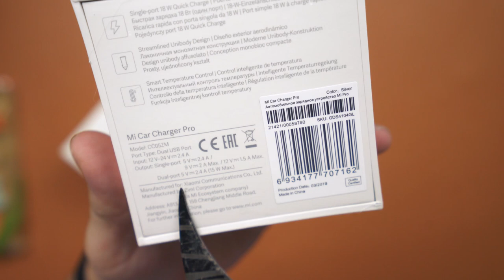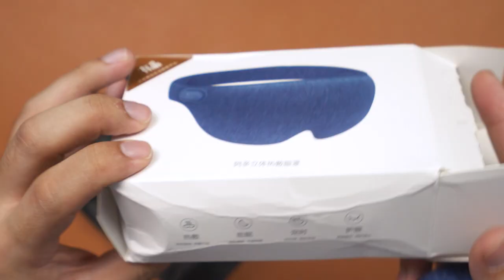BIT MEGA UNBOXING eps.1 | XIAOMI GADGETS (5 + PARCEL LEBARAN XIAOMI)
Thanks Xiaomi Indonesia & Banggood.com

Banggood.com Items
5. Cactus Mosquito Killer Light

(new user discount 10%off)